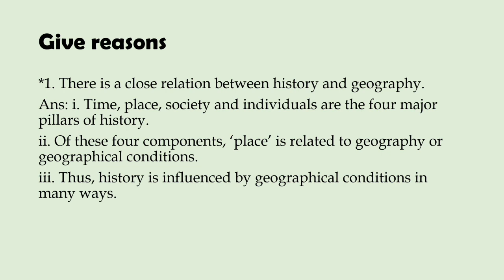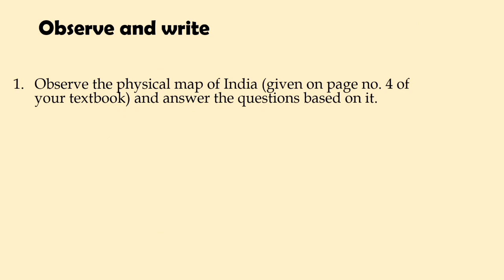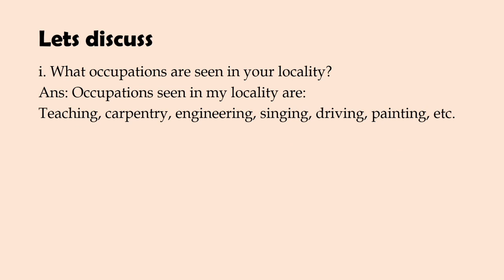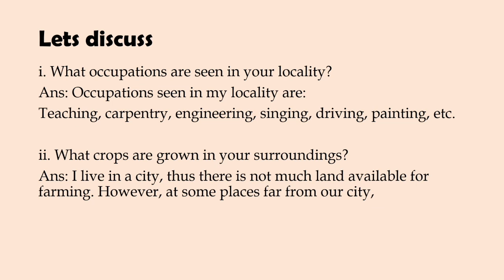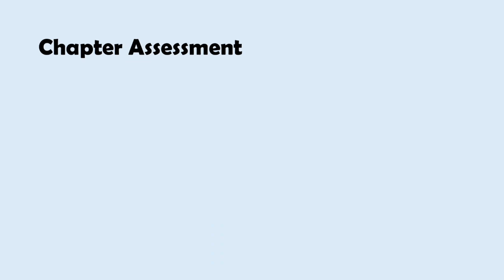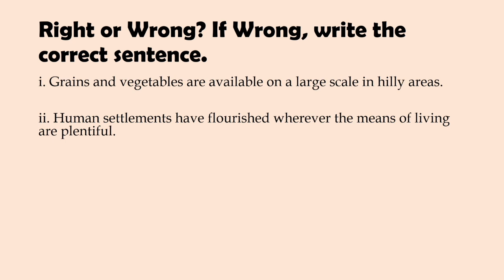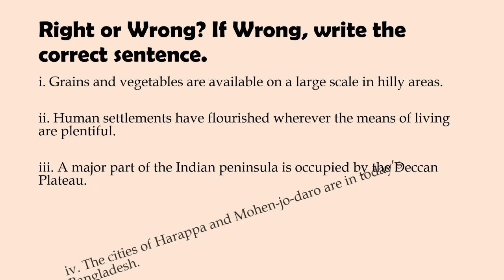The Indian Subcontinent and History | Standard-6 | Question and Answers Part-2| English Medium| Maha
Lesson no-1, The Indian Subcontinent and History, Question and Answers Part-2, English Medium, Maharashtra state board,